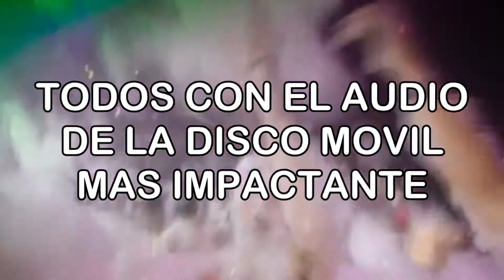FIESTA DE LA ESPUMA SAN JUAN DE LA VEGA.... SABADO 16 DE ABRIL